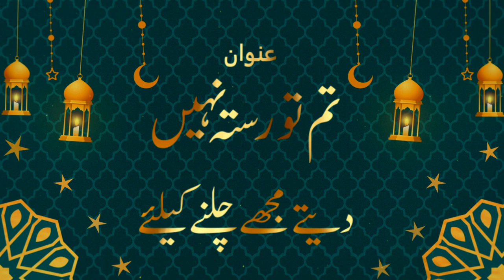Tum To Rasta Nahi Dety Mujhe Chalny Ke ley || Sheikh Faheem-U-Rehman Saif || Taleem o Tazkiya 2022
Darulfalah Kasur

دارالفلاح کے تعلیمی منصوبے:
 دارالفلاح لائبریری